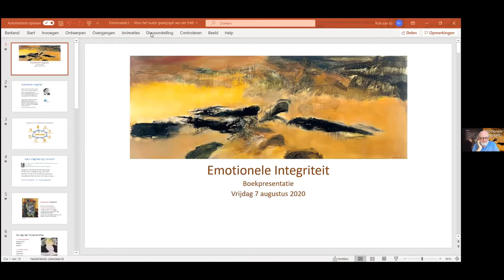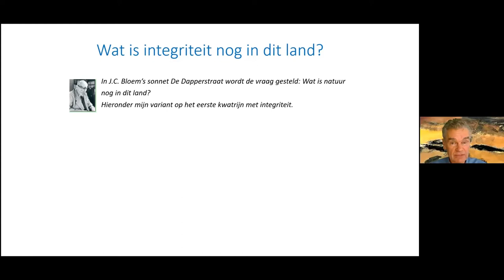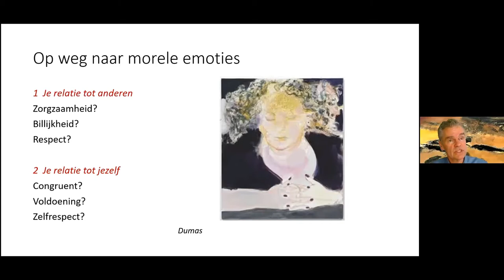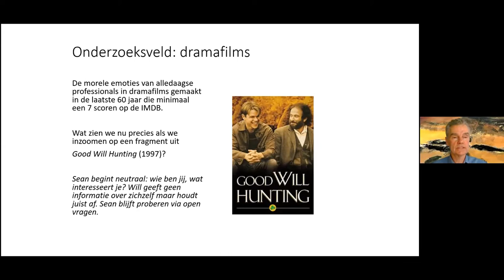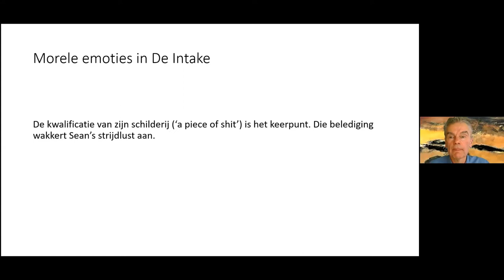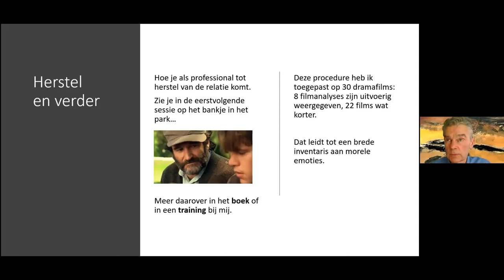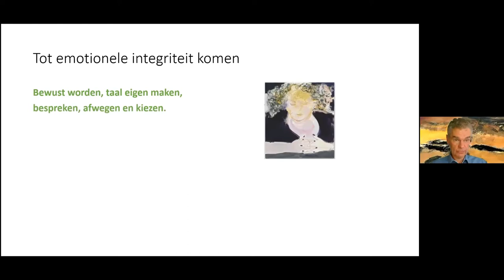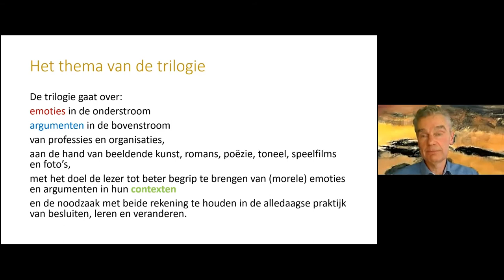Boeklancering Emotionele integriteit van Rob van Es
Integriteit is de laatste jaren opgenomen in de bovenstroom van organisaties via collectieve codes, controles en checklists. Het is rationele integriteit geworden, een vast onderwerp voor bestuur en management. Daarmee zijn persoonlijke morele emoties steeds verder uit het zicht geraakt. Kun je balans brengen in de morele emoties die je ervaart in het uitoefenen van je vak? Kom je tot emotionele integriteit? Dat vereist een andere manier van bewustzijn, kijken en besluiten.